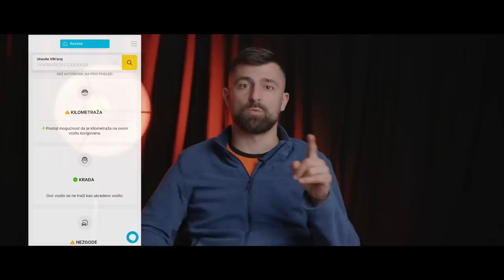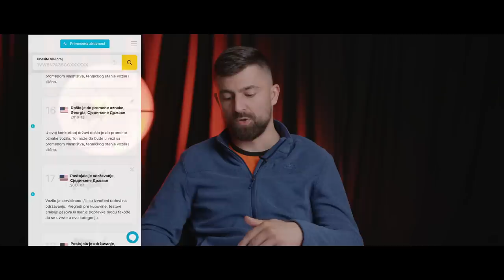Urke pobedio NAVAK - Vlog sa Bud3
Ako hoćeš da vidiš kako popravljam automobile zaprati me na Instagramu gde svaki dan kačim Story-je iz servisa:

Video i montaža: Bojan Stevanović // Kan i Lingus studio
Intro: Papi Jaaz, Igla, Miloš Maksimović

Kako bi naša priča nastavila dalje da raste i kako bi smo Vam stalno donosili sve bolje i bolje klipove otvorili smo dva linka na kojima možete da nas novčano podržite:

Hvala Vam svima unapred

Treba da uradiš redovan servis ili da popraviš auto?
U moj servis možeš doći svakog radnog dana od 9 do 17h.

Nalazim se na Novom Beogradu, u Genex kuli.

Tačna adresa je Narodnih heroja 43, 11 070 Beograd.

Vidimo se!